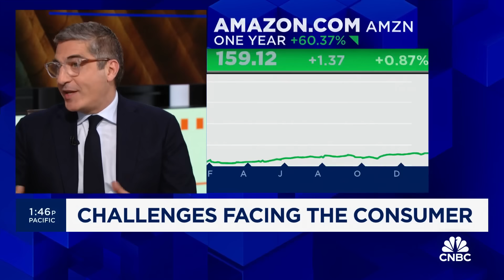Amazon Prime is an 'extraordinary' loyalty program, grows more powerful every day, says Payoneer CEO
John Caplan, Payoneer CEO, joins 'Closing Bell Overtime' to talk the state of ecommerce retail ahead of Amazon reporting earnings.